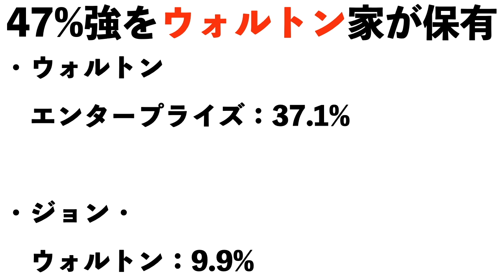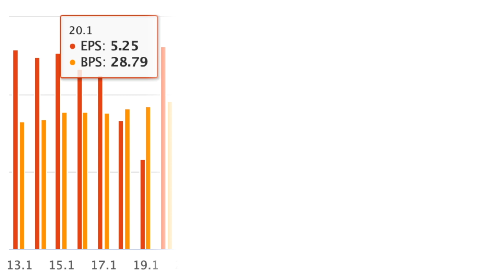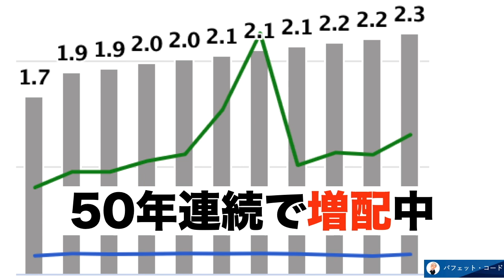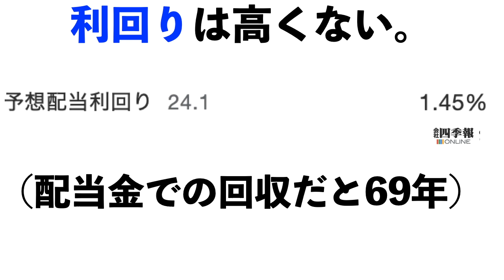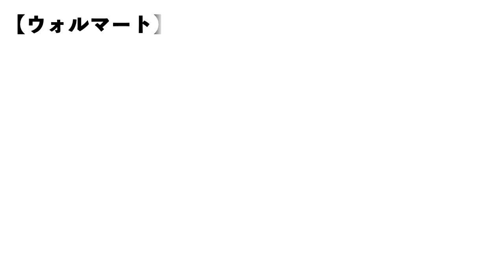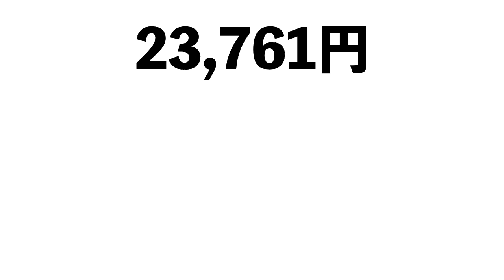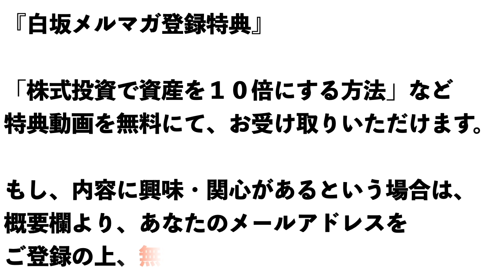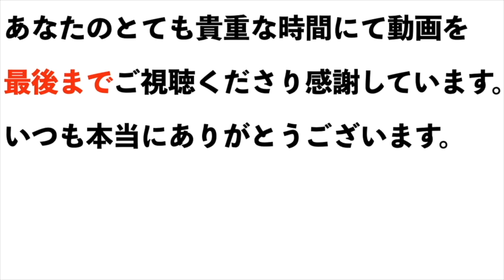【ウォルマート】企業分析。【ウォルマート】株価予想。